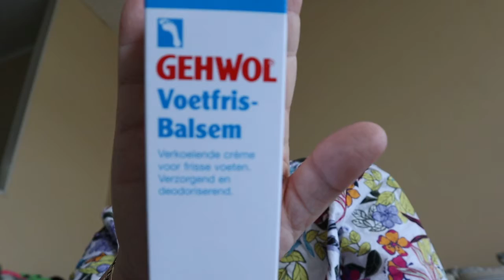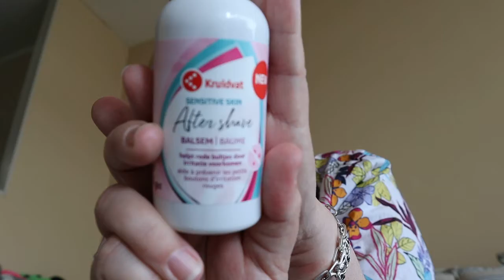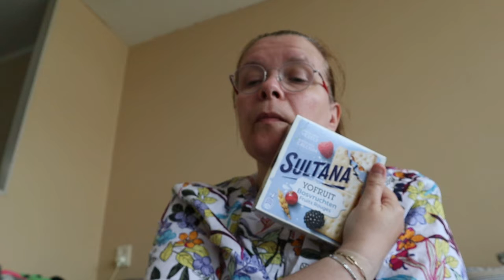shoplog( kruidvat)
van conny